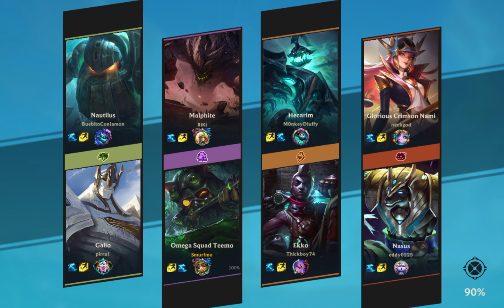wild rift 'NEW GAME MODE! ARENA TEEMO MOST DAMAGE IN THE END!!!'